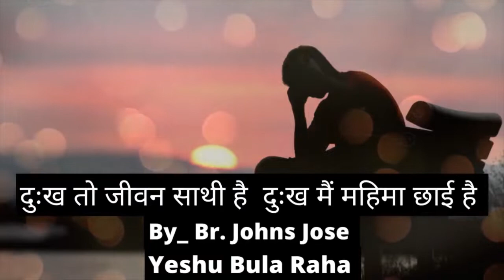Dukh to Jeevan Sathi hai Dukh mai Mahima Chhai hai ( By_ Br. Johns Jose ) Yeshu Bula Raha